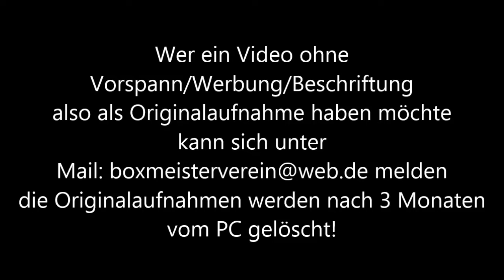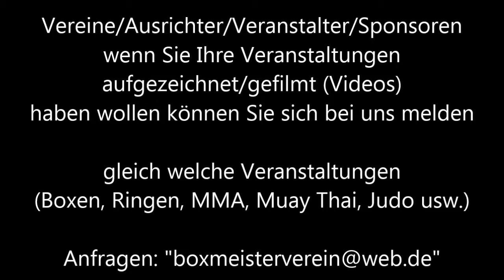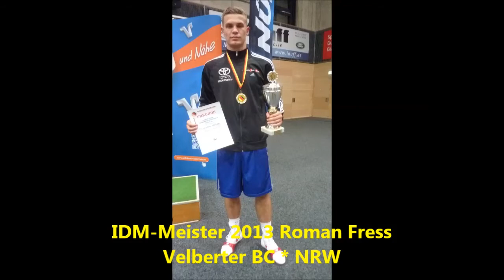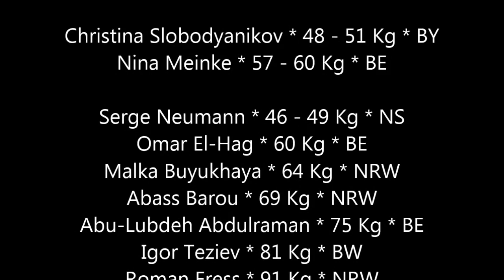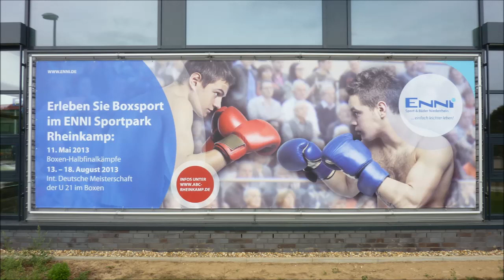ABC Rheinkamp * ID-M U21 * Hallenrundschau * Kampfrichter * 17.08.2013